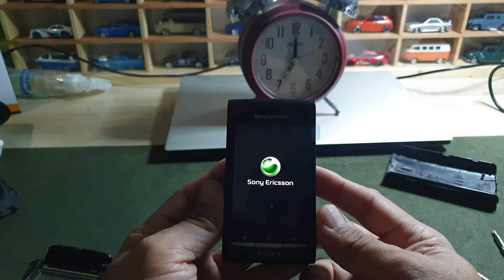Cara mudah ganti layar depan (touchscreen) | Hp imut Sony Ericsson Xperia X8 E15i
Tutorial cara mengganti layar depan touchscreen dari Hp imut legendaris Sony Xperia X8 E15i . Bikin hp jadul fresh lagi dan like new..